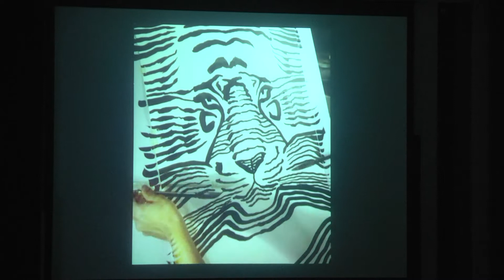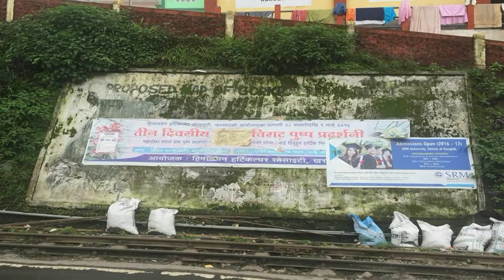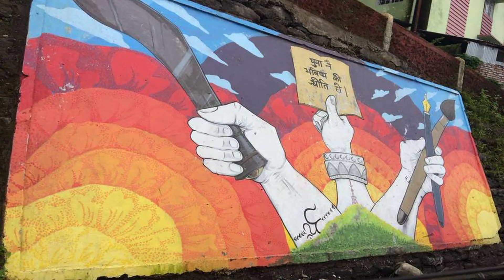How I painted the world with my Ideas | Abhimanyu Ghimiray | TEDxBITBangalore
“I dream my painting and then I paint my dream” - Vincent Van Gogh
Great things are done by a series of small things brought together. Watch Abhimanyu Ghimiray charm the audience as he took them on a journey through his life and works, explaining how art is more than just a meditation process and is also a form of therapy to the artists and the spectators alike.
An art illustrator, muralist and designer with an intent to blend different emotions through his work. His creativity and expertise in artwork has been potrayed through his projects for Facebook India HQ and Coca-Cola. This talk was given at a TEDx event using the TED conference format but independently organized by a local community.